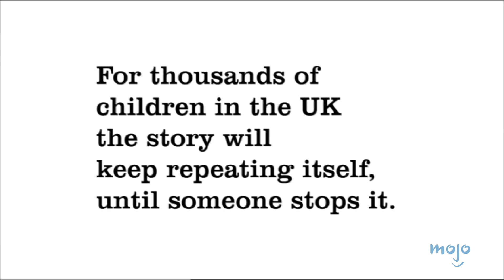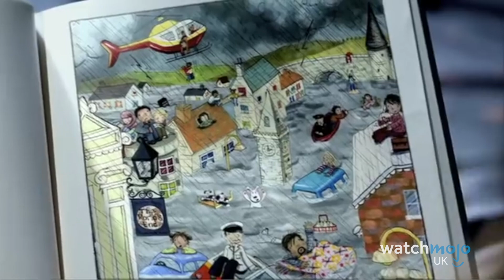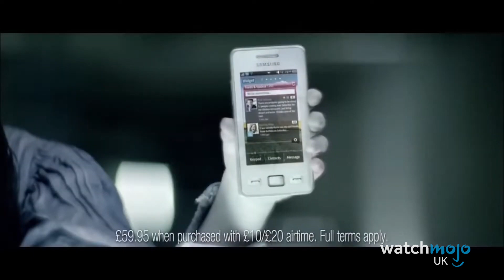Top 10 Most Disturbing British Adverts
How were these ads ever allowed on telly? For this list, WatchMojoUK counts down the most disturbing and traumatising adverts & commercials to air on British TV. Featuring the infamous "Lonely Water" PSA, a gruesome anti-smoking campaign, Phones4U's Ghost Girl, and many more!